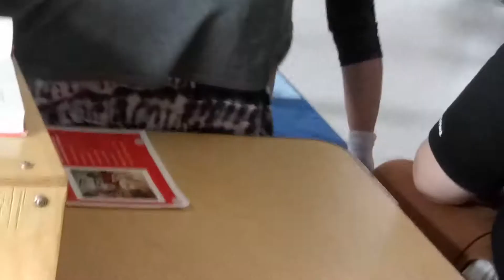July 15, 2019